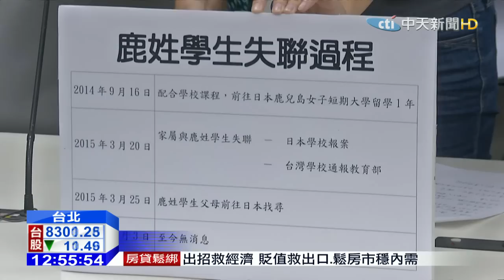20150814中天新聞 19歲女生赴日交換學生 失聯至今5個月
一名19歲的台灣女學生，去年獲選到日本當交換學生，今年三月卻離奇失聯，至今五個月下落不明，但日本警方查出，女學生沒有出入境紀錄，人應該還在日本，銀行帳戶也沒被動過，怎麼會全無音訊，今天家屬出面哭求，希望教育部幫忙。